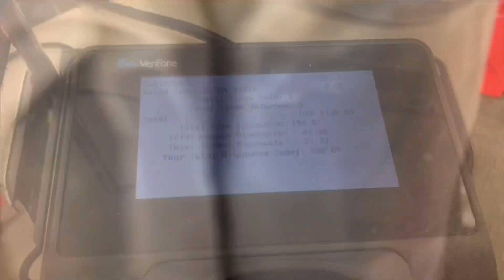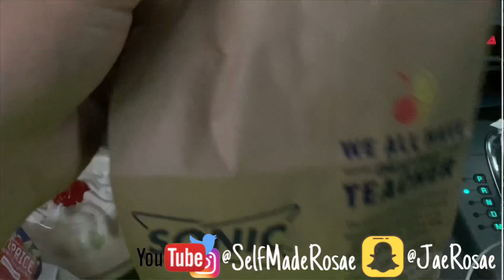VLOG - Come Shop and Chillax with Laughs SELFMADEROSAE VLOG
I had to go shopping today, made it a good day. What do you wanna see in the future? LOVE ❤️

ADD MY SOCIAL MEDIAS:
Instagram.com/SelfMadeRosae
Twitter.com/SelfMadeRosae